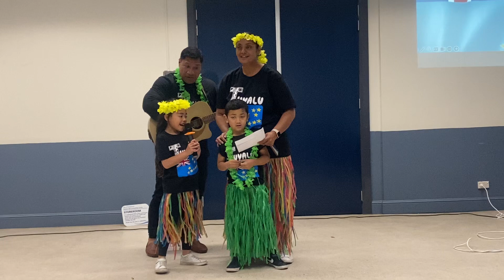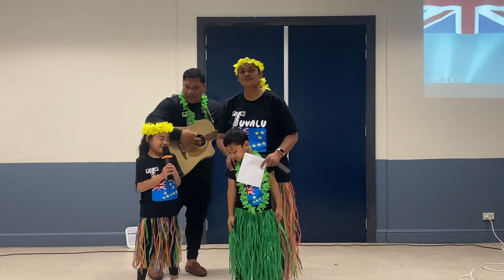Tuvalu performance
Youth multicultural night(camp fundraising)